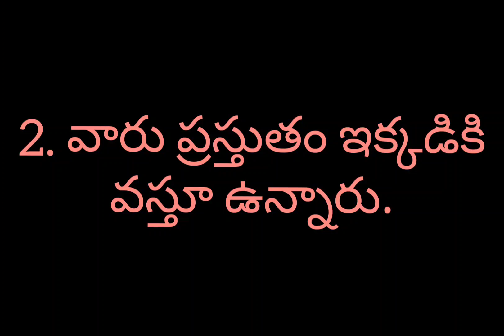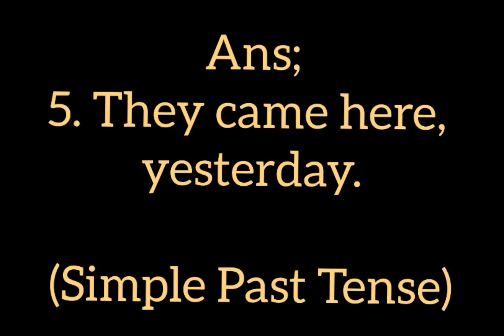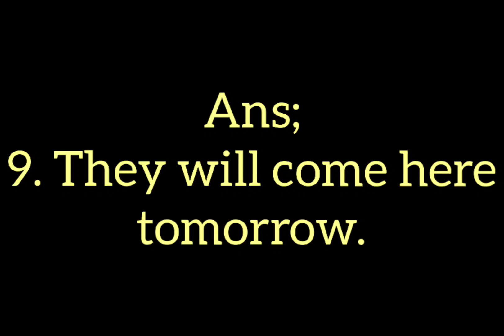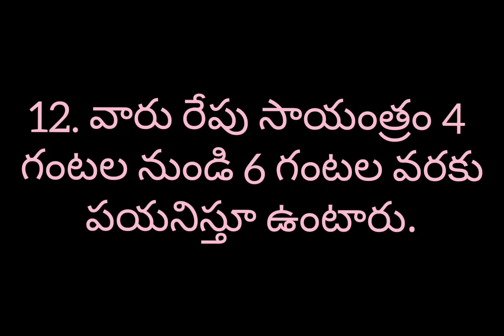Know All Types of Tenses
Convert Sentences into English using All Tenses...